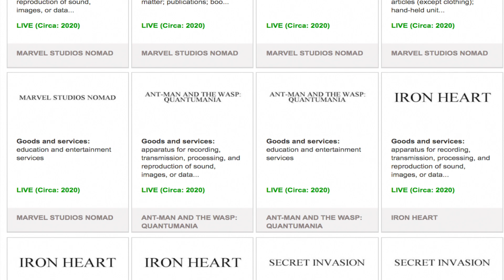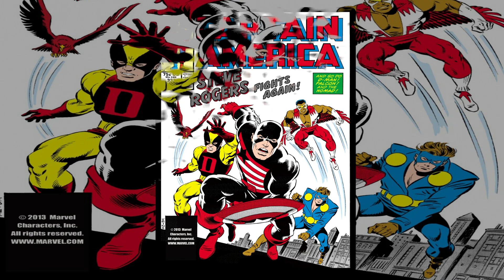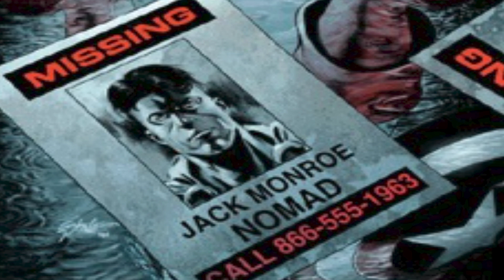History and Origin or Marvel Comics' NOMAD!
This is the story of Jack Monroe, once a Bucky to a Captain America and then a Nomad roaming the countryside of America with a baby in tow.